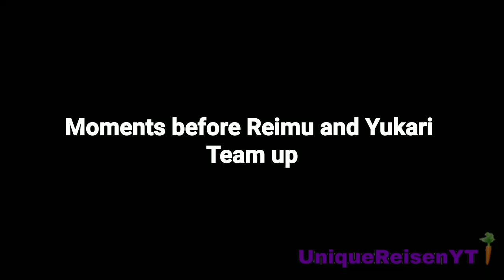Reimu being Reimu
The most powerful way to convince Reimu

Credits to:
ZUN